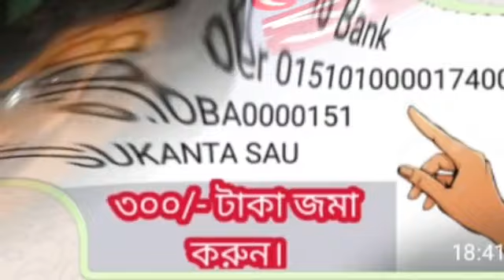কন্যা রাশি সেপ্টেম্বর ২০২১ বিদ্যা ও কর্মে বিরাট উন্নতি। গোপন ক্ষমতা প্রকাশ পাবে।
কন্যা রাশি সেপ্টেম্বর মাসেই কার্যসিদ্ধি হবেই।